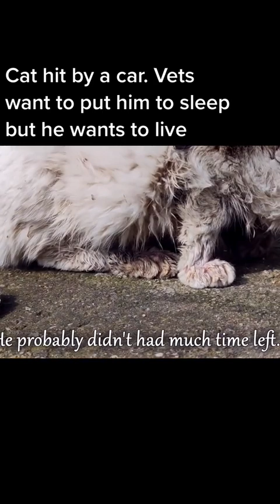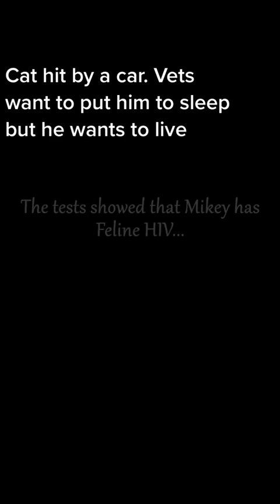catrescue Cat hit by a car. Vets want to put him to sleep but he wants to live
cat rescue Cat hit by a car. Vets want to put him to sleep but he wants to live